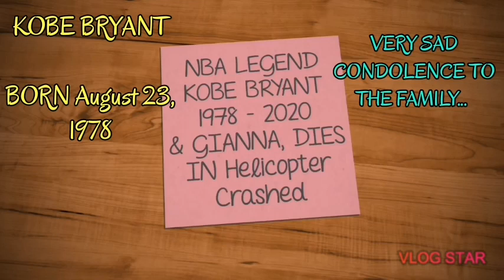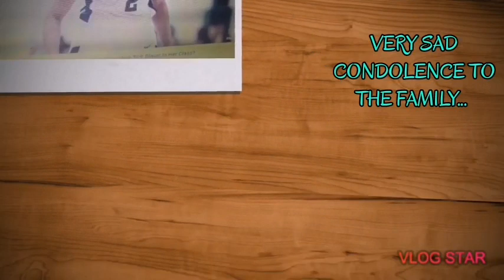NBA Legend KOBE BRYANT 1978-2020 & GIANNA 2006-2020, Dies Helicopter Crashed | JOSIE OLSSON ❤️